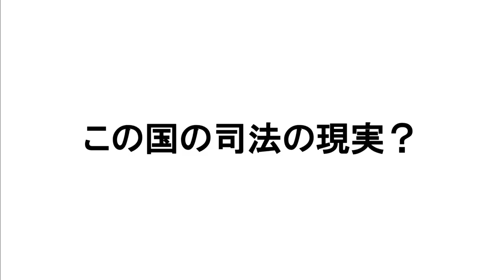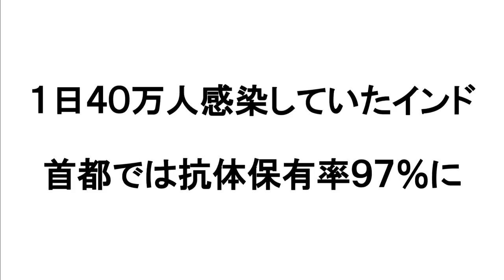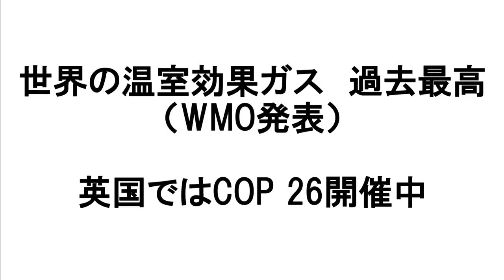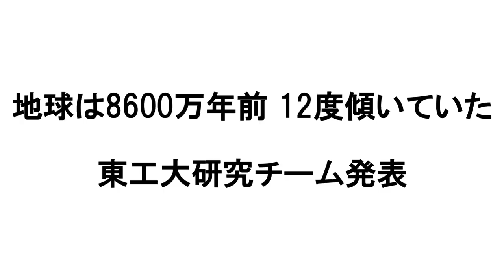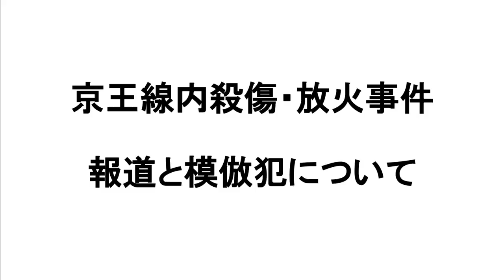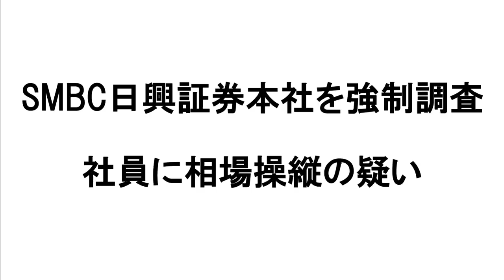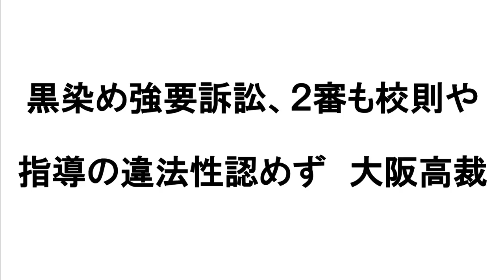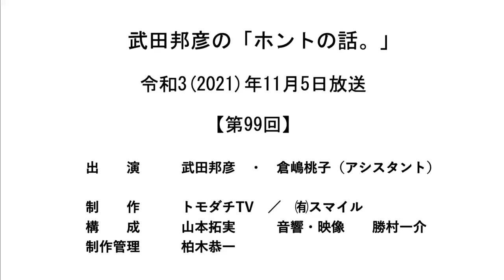【公式】武田邦彦の「ホントの話。」第99回 2021年11月5日放送 ～衆院選結果解説・有事の終わらせ方・仕事が楽しいと思える方法・他～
‹今回の話題›
衆院選結果解説
最高裁国民審査、対象の全11裁判官信任
この国の司法の現実？
有事の終わらせ方
1日40万人感染していたインド、首都では抗体保有率97％に
女性の自殺15%増、7千人　非正規拡大が一因　全体は11年ぶり増
世界の温室効果ガス過去最高（WMO発表）　イギリスではCOP26開催中
地球は8600万年前、12度傾いていた　東工大研究チーム発表
京王線内殺傷・放火事件　報道と模倣犯について
SMBC日興証券本社を強制調査　社員に相場操縦の疑い
ジブラルタ生命、今年にも顧客から金銭詐取事案
黒染め強要訴訟、2審も校則や指導の違法性認めず　大阪高裁
仕事が楽しいと思える方法

YouTubeチャンネル　トモダチTV・おーぷんぱーく
＊チャンネルが削除されました。